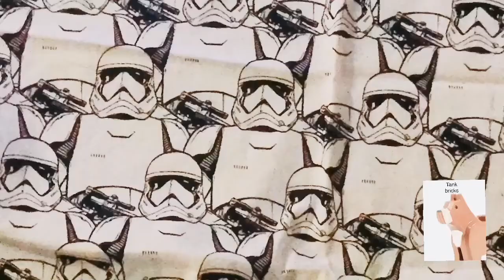How to make a LEGO cow 🐄